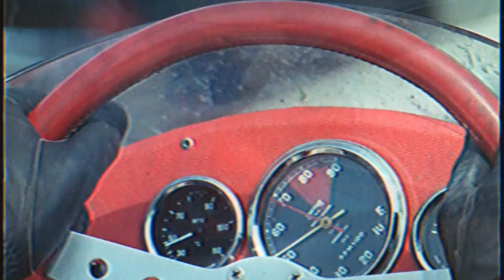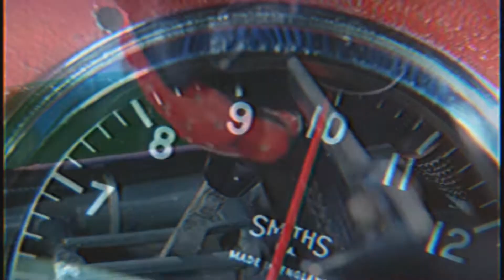Third Attempt & Håkon Struve - Nu Funk (Music Video)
Stream, support, buy & listen here (Spotify, Apple Music, Bandcamp)

Video edit by myself

From various F1 Races 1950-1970